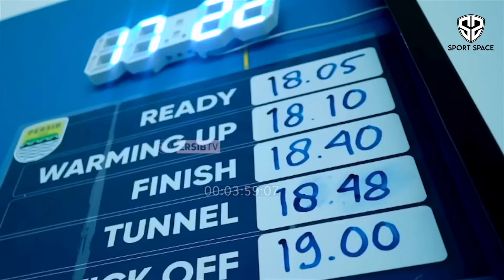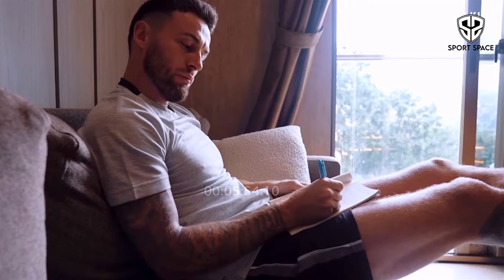🔴DDS NYATAKAN SETIA~Kembalinya Trio Mematikan di Sesi Latihan~Febri Hariyadi Tak Punya Harapan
Berita Sepak Bola Terbaru dan Momen Pertandingan Terbaik Akan Kita Sajikan Dalam Video Ini : 🔴LOCKER ROOM PERSIB KIAN PANAS~Bojan Hodak Darurat Lini Depan~Jebolan Serie A Lirik Wonderkid Persib